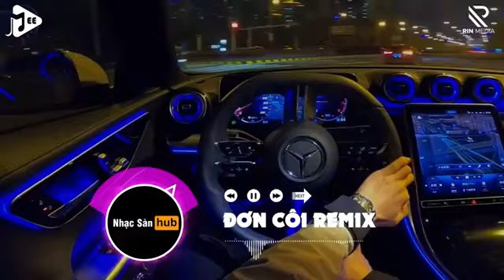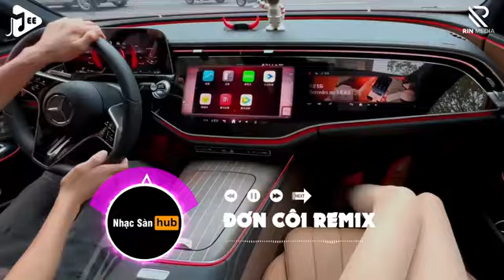NGƯỜI MANG CHO EM TỔN THƯƠNG KHÔNG BÊN EM TIM ANH DẪN LỐI REMIX TIKTOK - NONSTOP ĐƠN CÔI REMIX 2024